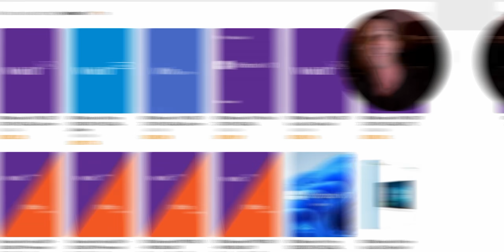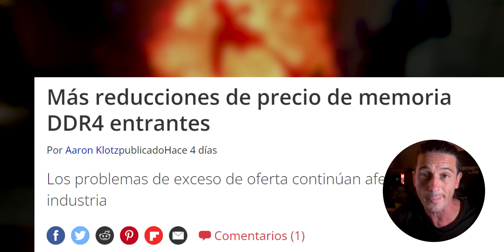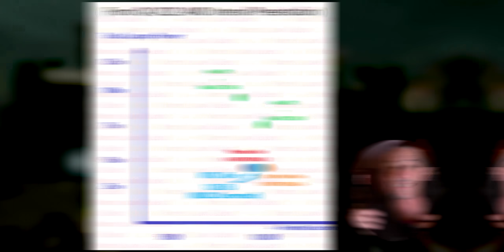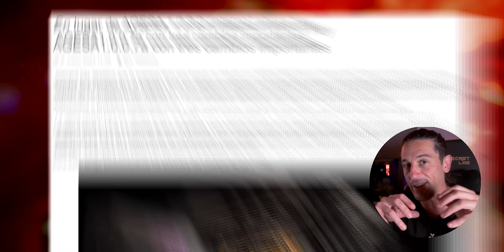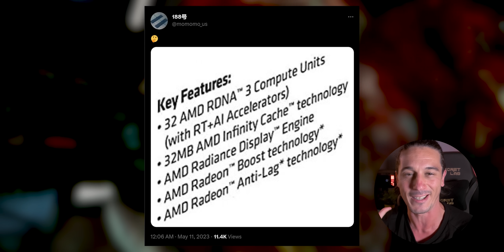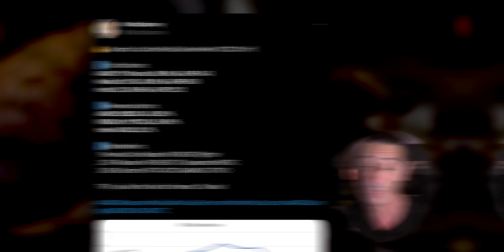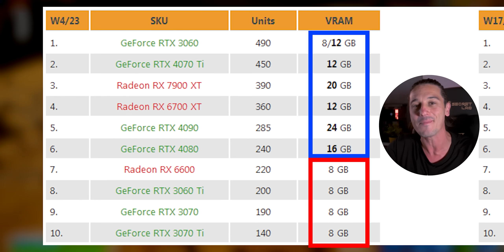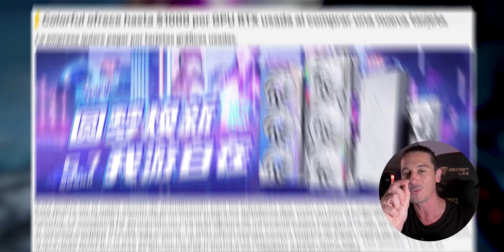Nvidia ATACA con la RTX 4060 TI de 8GB y 16GB PERO... - Noticias PC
Mi SETUP Completo:
⭐CPU:

00:00 ¿De qué hablaremos en NOTICIAS PC?
01:27 Intel sigue con MALAS NOTICIAS
02:13 Los PRECIOS siguen BAJANDO...
02:43 INTEL Vs AMD: ¿Quien VENDE MÁS?
03:24 Una TIENDA de HARDWARE española LIQUIDA TODA la TIENDA al 50%
04:16 Meteor Lake SERÁ BRUTAL en sus GRÁFICOS
04:57 LISA SU RESPONDE: ¿La ley de Moore está MUERTA?
05:48 Ryzen 7000: ¿Se siguen QUEMANDO?
07:13 Ryzen 7000 BAJA de PRECIO MÁS
07:51 ASUS ROG ALLY: Precio y fecha de lanzamiento
08:20 RX 7600: Fecha de lanzamiento, Precio y Especificaciones
10:04 ¿ESTÁN MUERTAS las GPUS con 8GB de VRAM?
10:54 AMD sigue VENDIENDO MÁS GPUS que Nvidia
11:35 RTX 4060 TI: Fecha de lanzamiento, Especificaciones, Rendimiento y PRECIO
13:38 RTX 5000 apunta a 2024 con los 3nm de TSMC
14:00 RTX 4090 "MÁS PEQUEÑAS" anunciadas
14:13 Plan RENOVE en GPUS